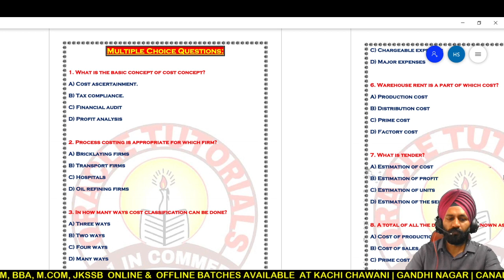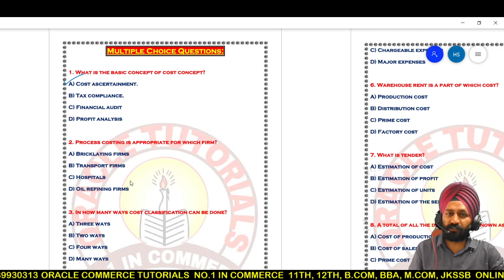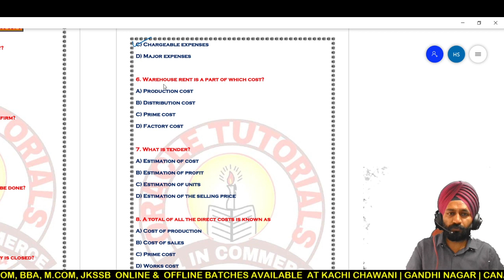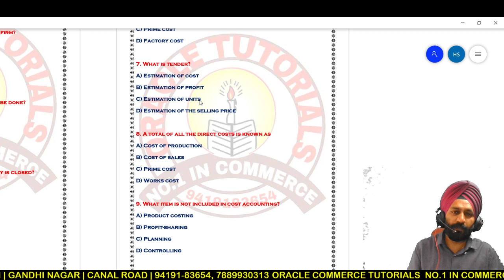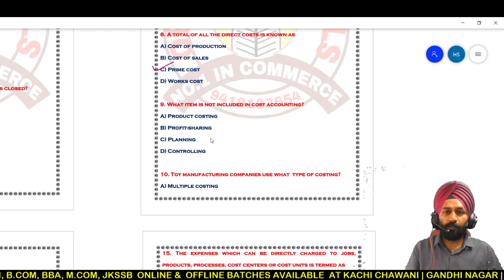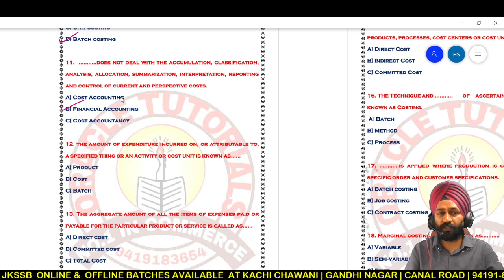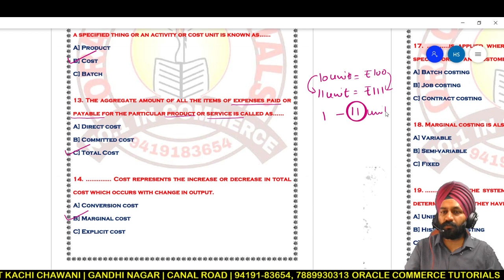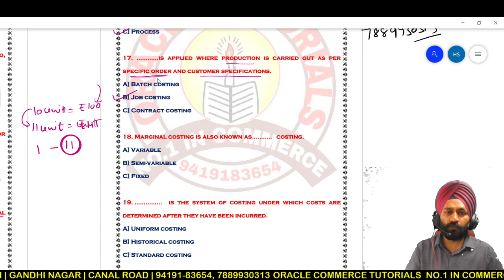Cost Accounts - MCQs Part 1 by Harmeek Sir Accountancy for JKSSB Exam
Cost Accounts - MCQs Part 2 by Harmeek Sir Accountancy for JKSSB Exam

OFFLINE CLASSES STARTED AT ORACLE COMMERCE TUTORIALS

F-31/A exchange road kachi chawani near DP Smart school

29 AC Gandhi nagar opposite GCW Gandhi nagar

Or Download Telegram App
Search @SSSTRIPLES